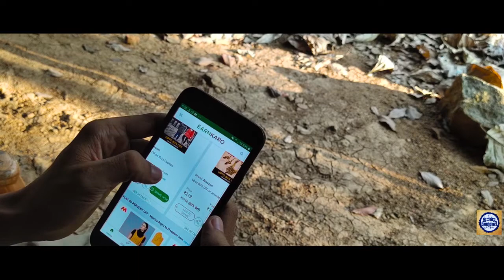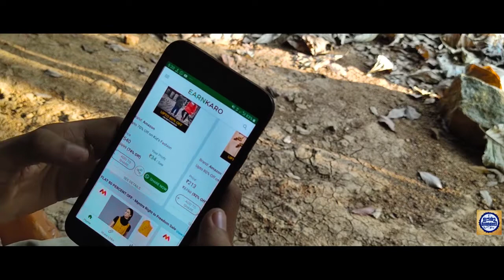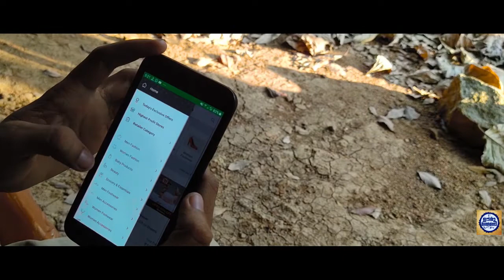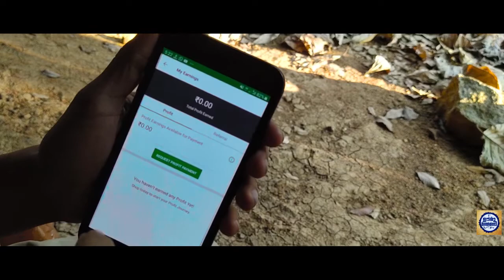പൈസ ഉണ്ടാക്കണോ? 😎| MONEY MAKING APPLICATION | EARN KARO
This video money making application ern karo